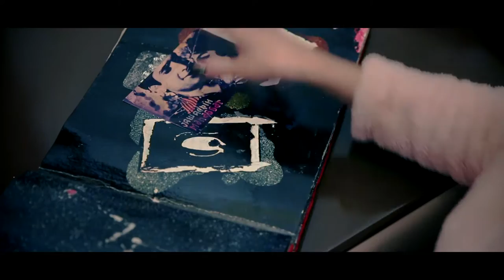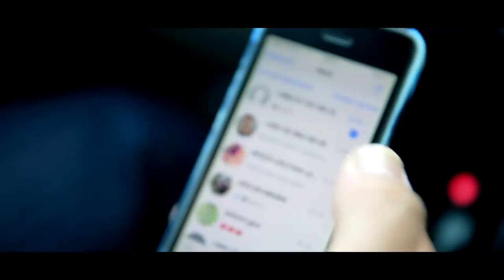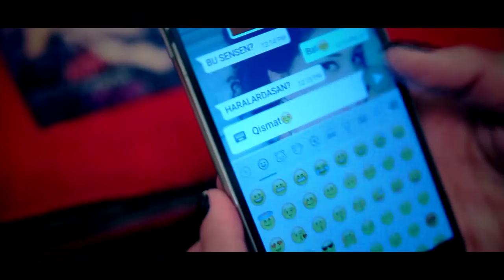Mubariz Camaloglu-Ay sevgilim 2016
Aşıq Mübariz Camaloğlu-Ay sevgilim 2016 klipful version
Rejissor  - Şahanə Ayazqızı
Operator - Heydər Məmmədov
Monta j   - Xətai Müzəffəri